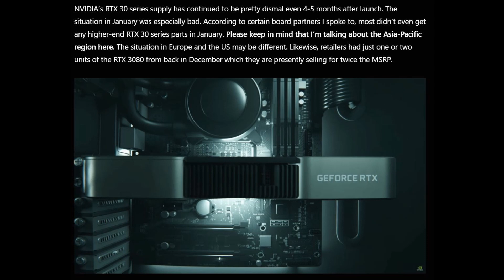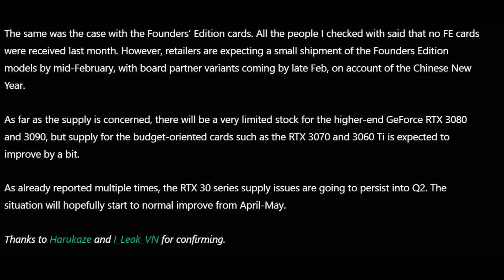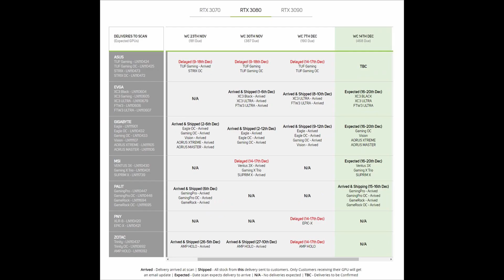Nvidia Partner's claim they got no RTX 30 GPUs in January. Where did the GPUs go?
Either the GPUs went straight to miners from Nvidia or the GPUs went straight to miners from AIB Partners or Distributors. Either way - they didn't make it to retail.

Chapters
0:00 Intro
0:18 Nvidia Partner's claim they got no RTX 30 GPUs in January
2:55 Scan Website RTX 30 Status in January
3:55 Where did the GPUs go?
5:51 Reddit miners have the same problem getting GPUs